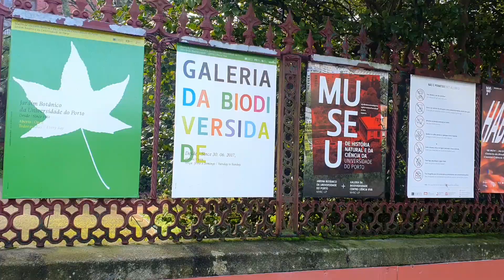Visiting a museum in Porto for sketching practice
Visiting a Bio Diversity museum for a quick sketching time with our sketching community. Let me know if you like it!

Also check out my ambidextrous art - drawing with both hands at a time. This skill requires great concentration and lots of practice.

I draw every day and record time-lapse of my art.